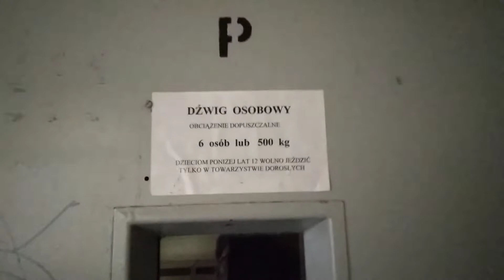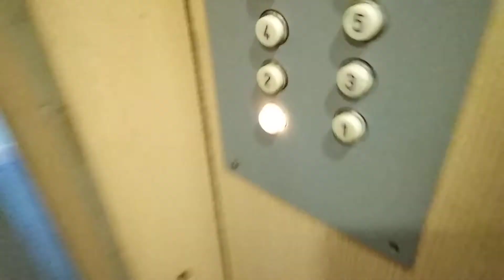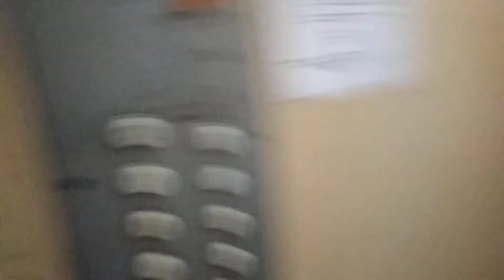2x winda Zremb oryginalna (w tym jedna z lustrem) [*] ul. Grodzieńska 25 klatka I i II, Łódź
Adres nieaktualny, Zremby zostały wymienione na Schindlery 3300 w 2021 roku.

Nagrano: Marzec, 2021 rok